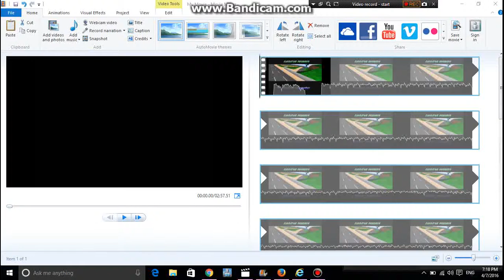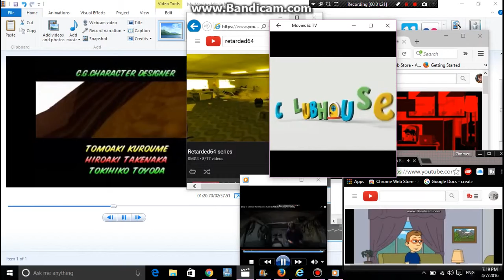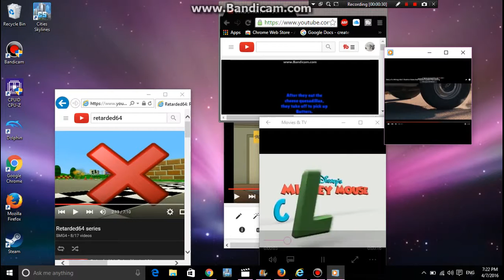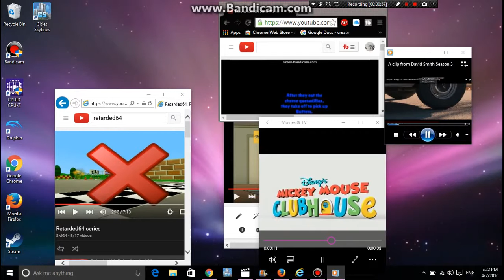My Worst Nightmare beta